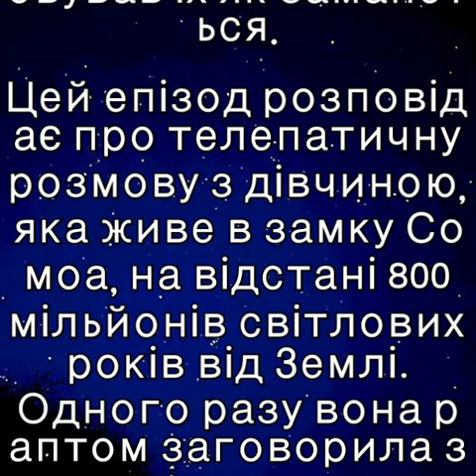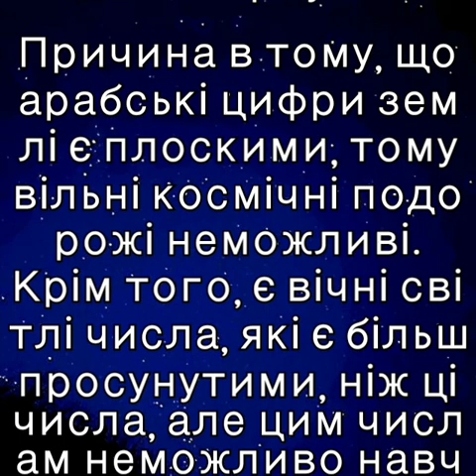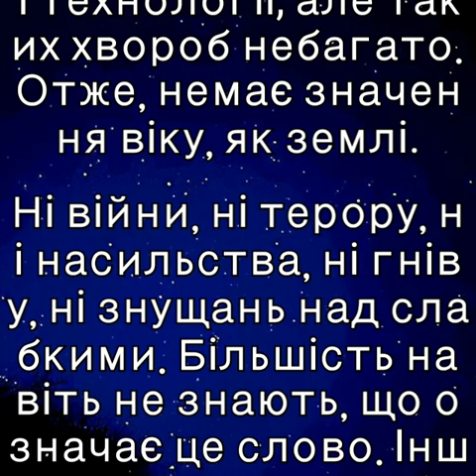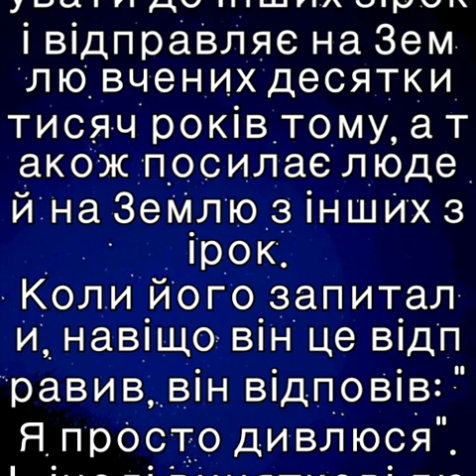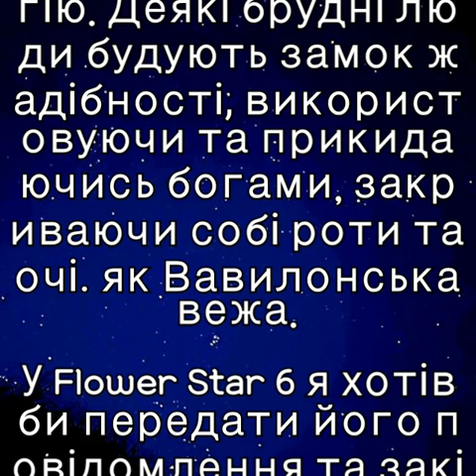квіткова зірка 5 (українська)